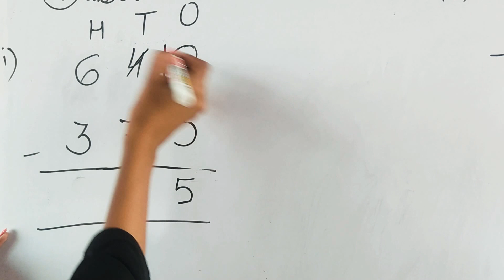Class 2 math